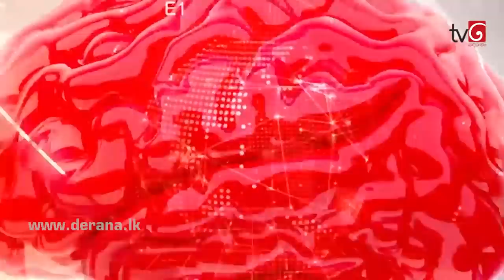360 With Shavendra Silva | 03rd May 2021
360 With Shavendra Silva | 03rd May 2021